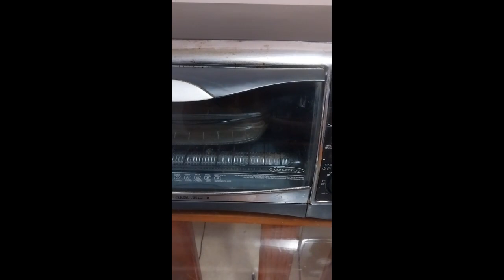Como hacer pan de chocoladte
Invítame un café a mi cuenta 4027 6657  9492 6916